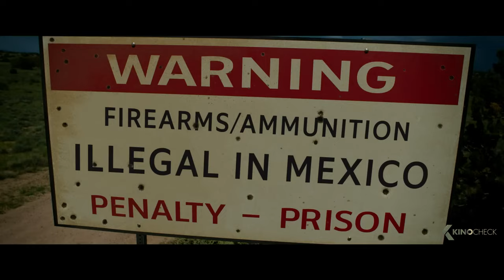LOVE LIES BLEEDING Trailer (2024)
Reclusive gym manager Lou falls hard for Jackie, an ambitious bodybuilder headed through town to Las Vegas in pursuit of her dream. But their love ignites violence, pulling them deep into the web of Lou’s criminal family.

Love Lies Bleeding (2024) is the new thriller starring Kristen Stewart, Katy O'Brian and Anna Baryshnikov.